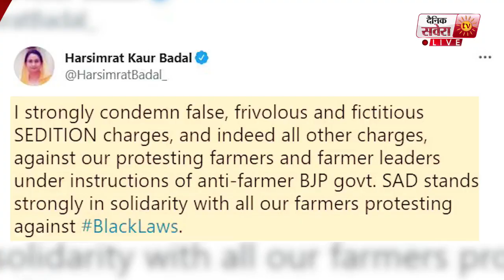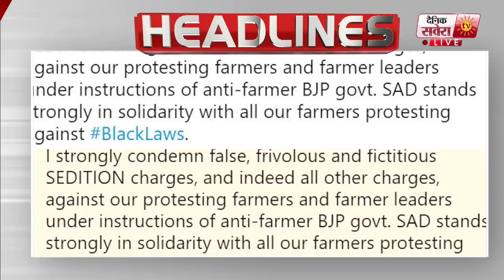Morning Bulletin: ਸਿੱਧੂ ਦੀ ਮੀਟਿੰਗ ਤੋਂ ਬਾਅਦ, CM ਕੈਪਟਨ ਨੇ ਸਿਸਵਾਂ ਫਾਰਮ 'ਤੇ ਬੁਲਾਏ ਆਪਣੇ ਵਜ਼ੀਰ